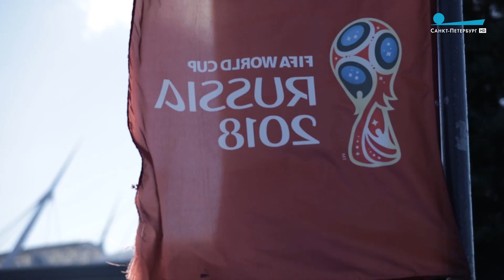Петербург после Чемпионата мира по футболу. Ожидания и реальность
Павел Никифоров гуляет по Санкт-Петербургу и оценивает, как Чемпионат мира по футболу изменил город.

«Пульс города», 13 июля 2018